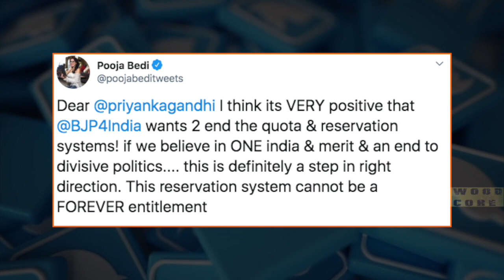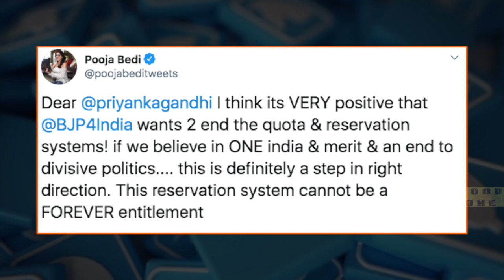प्रियंका गांधी ने लगाया भाजपा पर आरोप तो बॉलीवुड अभिनेत्री से मिला जबाव BH